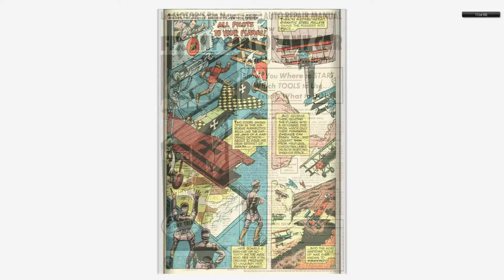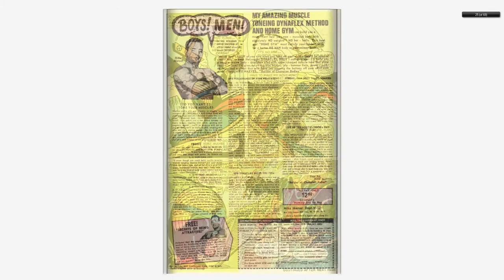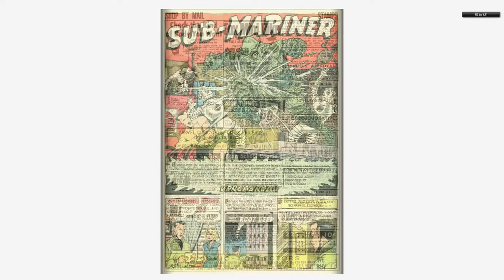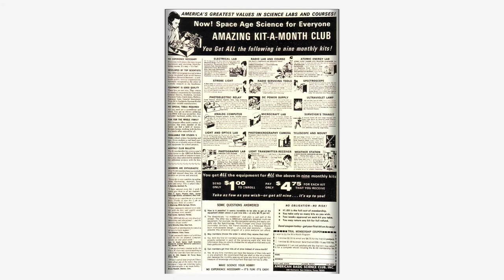196809 Marvel Super Heroes v2 016